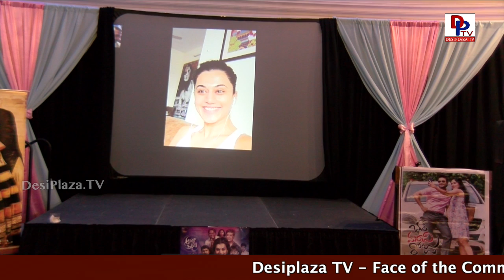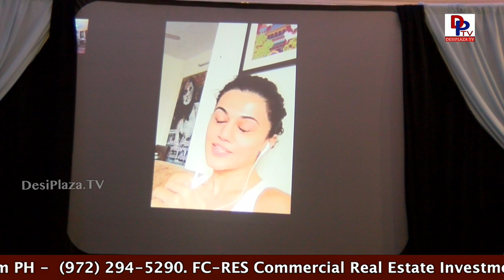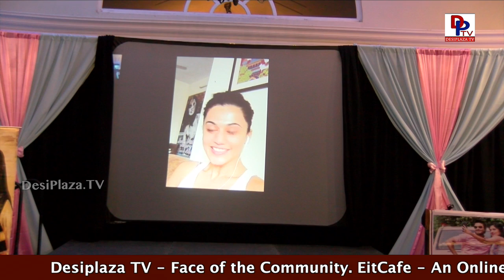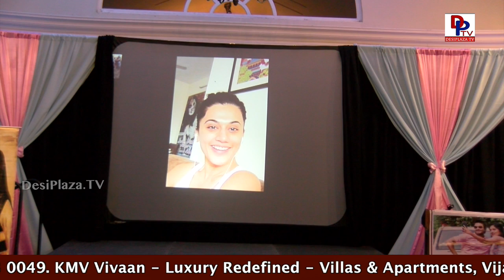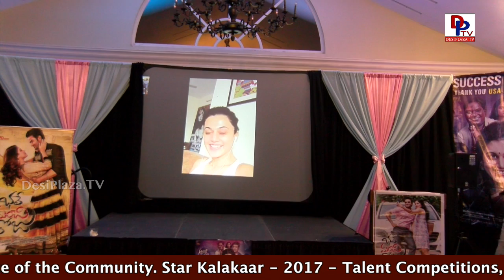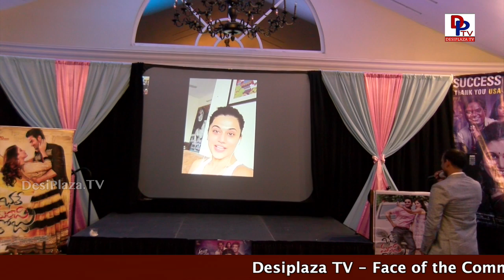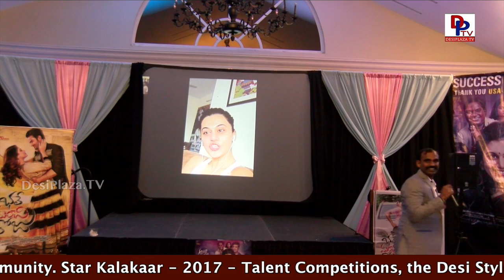Tapsee Pannu Speaking to Guests at 50th Day Celebrations of - Anando Brahma, Dallas Texas, USA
Anando Brahma Telugu Movie Comedy premier review exclusively on Desiplaza TV.

AnandoBrahma film ft. Taapsee Pannu, Thagubothu Ramesh, Shakalaka Shankar, Vennela Kishore & Srinivas Reddy / YSR.

Directed by Mahi V Raghav.

Produced by Vijay Chilla & Shashi Devireddy. Music by K.